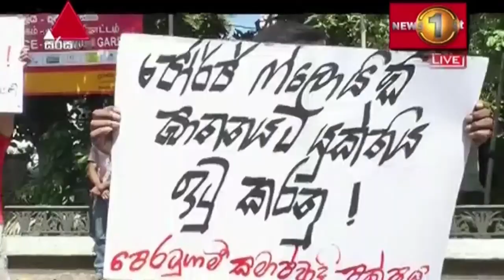පෙරටුගාමීන්ගේ අමෙරිකානු විරෝධී උද්ඝෝෂණය විසුරුවා හැරේ